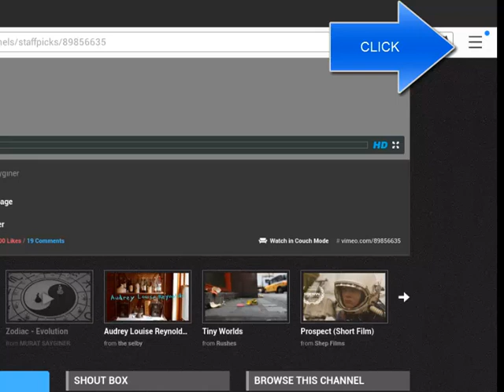CÓMO DESCARGAR VIDEOS EN MI TABLET DE LA WEB VIMEO.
1- DESCARGA EL NAVEGADOR "UC BROWSER" EN TU TABLET (EN MI CASO, TENGO UN SAMSUNG).
3- MIRA EL VIDEO TUTORIAL.

NOTA: "VIMEO" ES LA WEB EN DONDE SE PUBLICAN CORTOS DE PERSONAS PARTICULARES Y EN FORMATO "HD" LES ENCANTARA ESTA WEB.